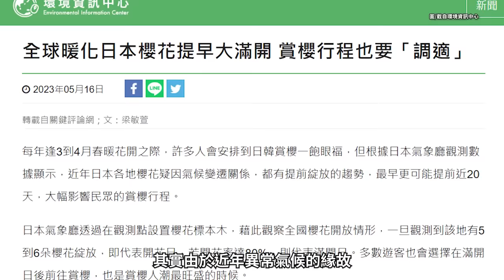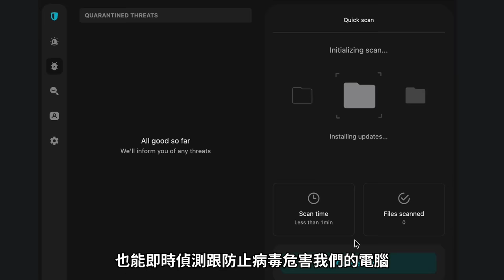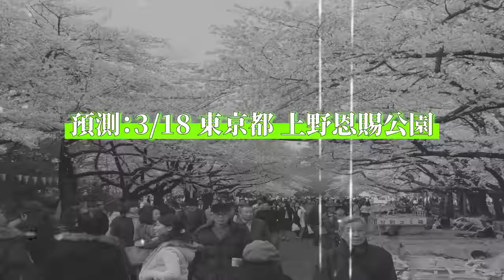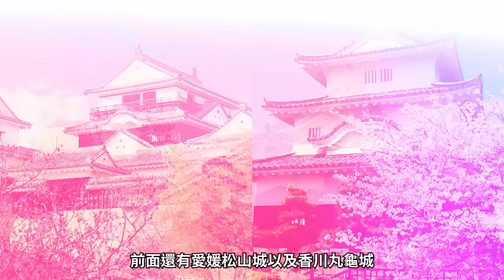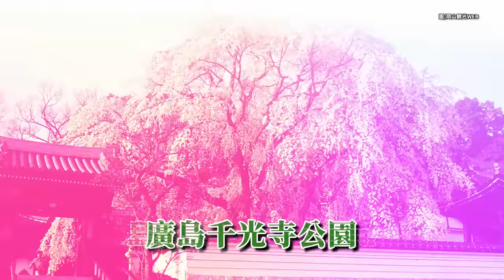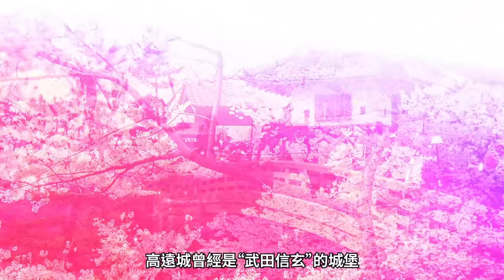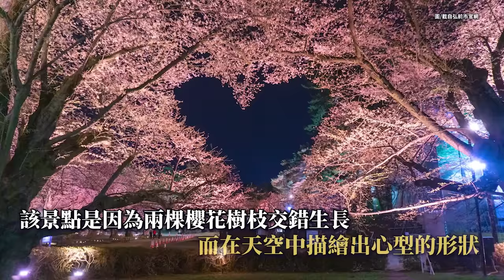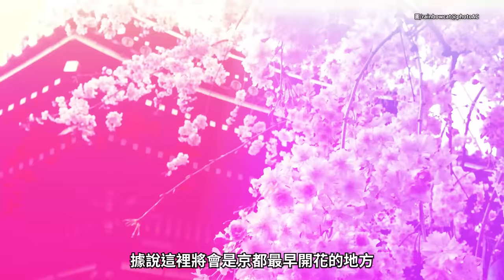2024日本賞櫻攻略！櫻花越開越早怎麼預測？！ 15分鐘掌握全日本開花預測！｜日本旅遊｜櫻花｜賞櫻｜福岡｜東京｜高知｜愛知｜熊本｜廣島｜靜岡｜京都｜長野｜宮城｜青森｜北海道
【本集乾爹Surfshark VPN】立即點擊 或輸入優惠代碼 ctoken 即可獲得新年獨家優惠！還多送五個月免費使用。

【本集重點】
3/17 福岡縣 舞鶴公園
3/18 東京都 上野恩賜公園
3/19 高知縣 高知公園
3/20 愛知縣 鶴舞公園
3/23 熊本縣 熊本城
3/25 廣島縣 平和紀念公園
3/26 靜岡縣 駿府城公園
3/27 京都府 嵐山
4/1 長野縣 高遠城址公園
4/5 宮城縣 白石川堰一目千本櫻
4/15 青森縣 弘前公園
4/17 北海道 五稜郭公園
工頭與各位的私人名單？

【製作團隊】
主講：工頭堅。旅行長
企劃、腳本：工頭堅。旅行長
拍攝、後期：柯柯
剪輯：融融